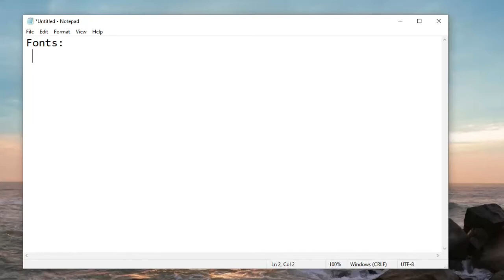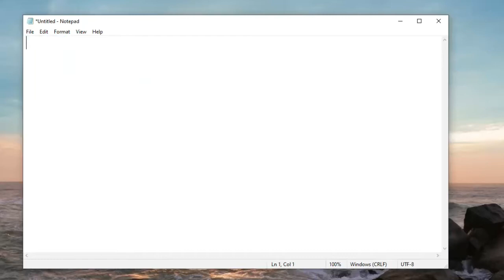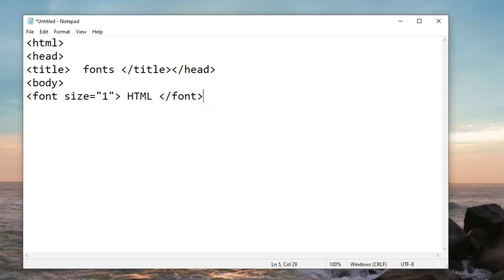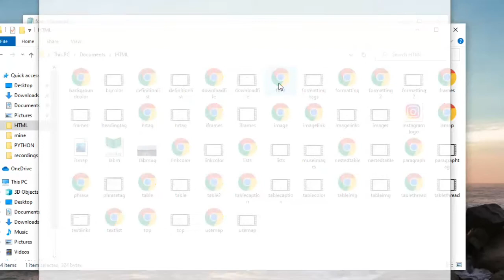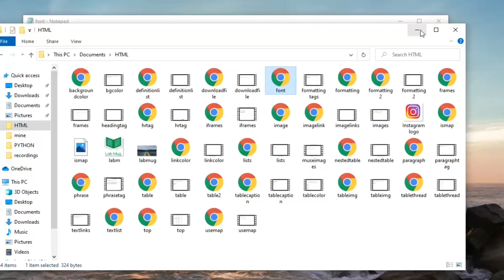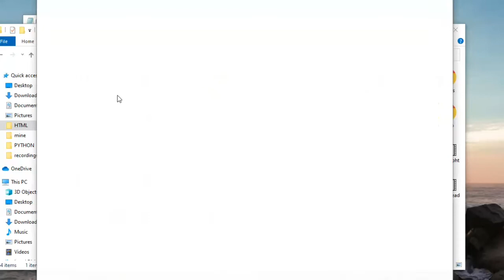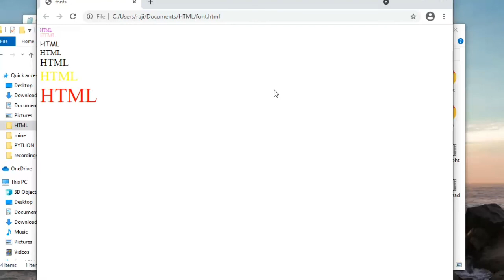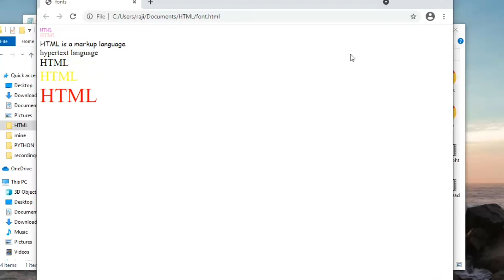Font tag in HTML || HTML in telugu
How to use font tag